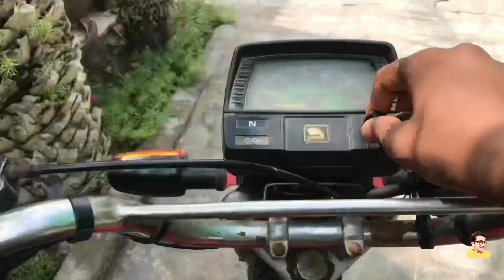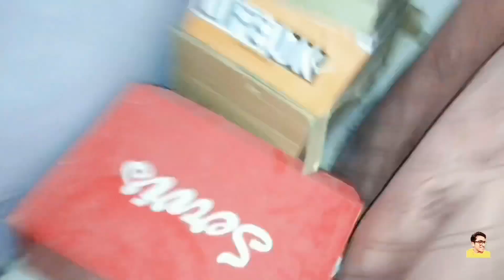*Cat ko kiya huu gya* 🥺😢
Aoa ❤️